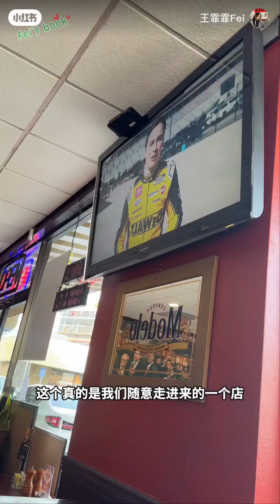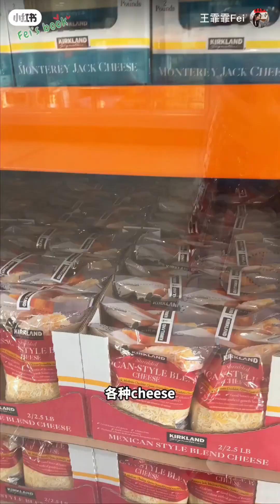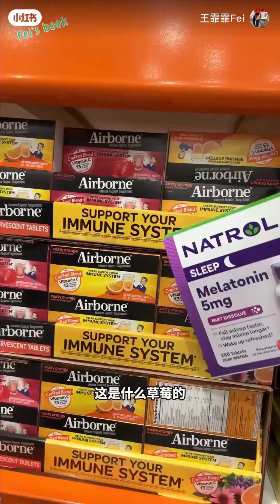王霏霏 Fei's new vlog with 孟佳 Jia in the USA